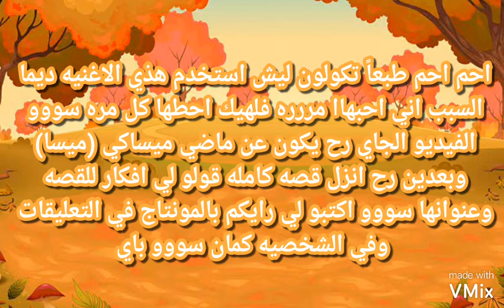يومياتي#٣ بعنوان(اعتراف بالحب؟)